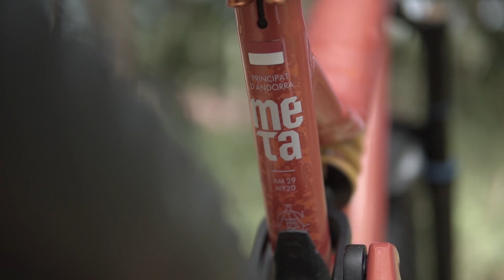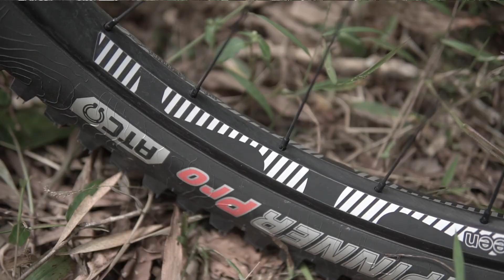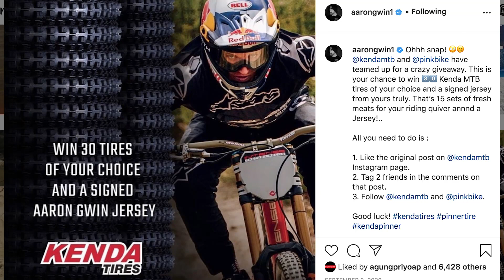SEPEDA SULTAN sekarang jadi MUSUH.!!! //SEPEDA TEMAN-COMMENCAL META AM 29 //FIGHTv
well untuk lebih  lengkap nya cek video ini sampai habis gaess...